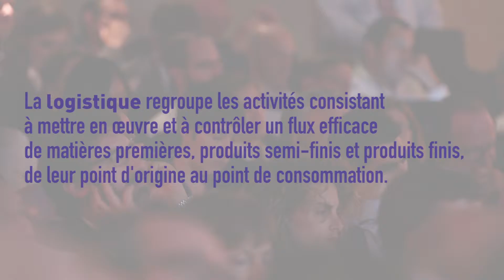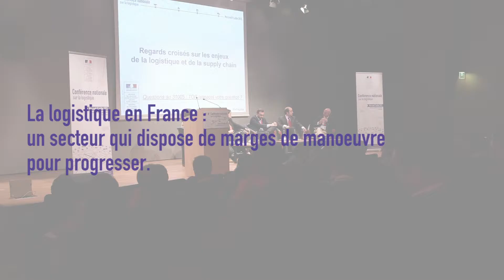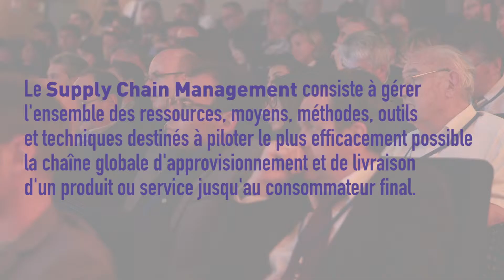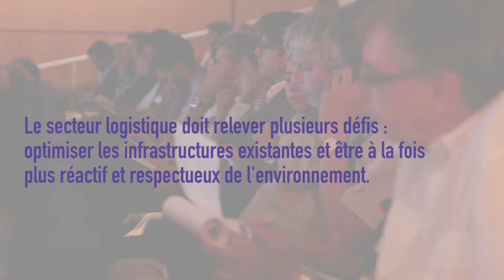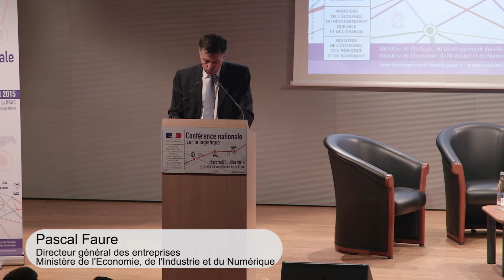Conference Nationale sur la Logistique (France)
El Gobierno Francés presentará la estrategia nacional "Francia Logística 2025" para hacer de Francia un país líder en ésta área, contribuyendo a la transición energética para el crecimiento verde.

Para la ocasión, se presentarion diferentes orientaciones a seguir en el marco de la estrategia nacional:

Optimizar los flujos logísticos y las infraestructuras de transporte. Alain Vidalies anunció el llamado a proyectos "Logística e Intermodalidad", buscando financiar proyectos de investigación y desarrollo. Este llamado a presentar proyectos, será piloteado por el Comisariado General para la Investigación el marco del Programa de inversión para el Futuro.

Reforzar la atractividad de la profesión y desarrollo de capacitaciones. La Estrategia Nacional trabajará para definir mejor las formaciones técnicas y las competencias, además de reforzar la formación profesional para adaptarse mejor a la transición informática y a la automatización de ciertas funciones.

Armonizar y simplificar la reglamentación. En el marco del proceso de simplificación realizado por el Gobierno, un programa de simplificación será dedicado a los desafíos de la logística.

Preparar la logística del mañana a los nuevos modelos económicos, a la transición informática y energética. Un dialogo permanente con los especialistas permitirá la operación de un referencial simplificado de Responsabilidad Social y Ambiental común, para el conjunto de los actores con el fin de apoyar su adaptación a los nuevos retos.